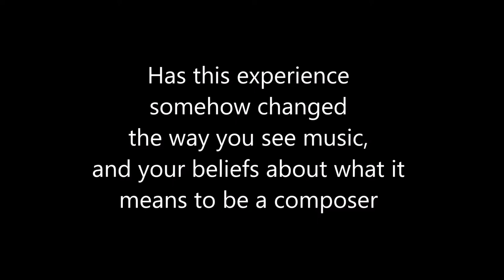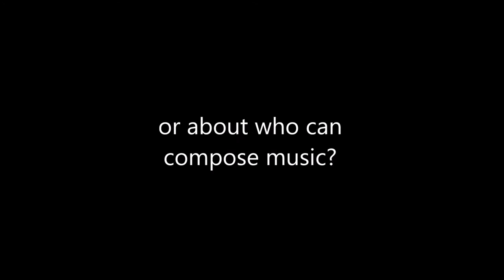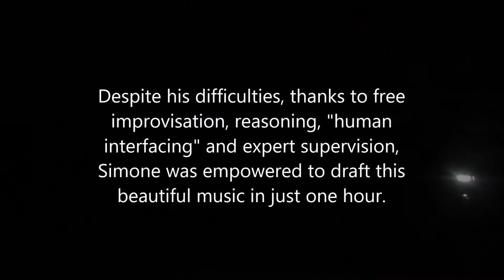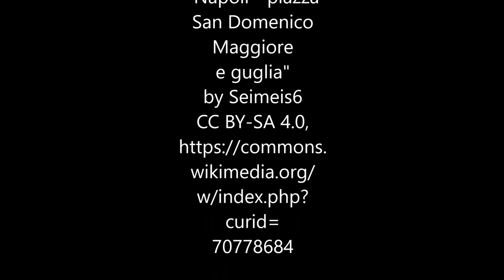Music composition and disability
Simone, an Italian young man with no musical background, has tried Brainarm Full Compositional Coaching for the first time, through which he drafted "Chiov'a Nnapule", a beautiful piano piece inspired by his city under the rain.
Then, we interviewed him to know about his impressions regarding this incredible, self-esteem boosting experience.